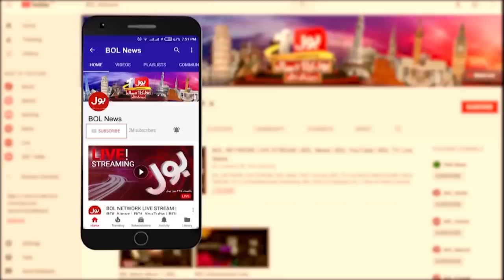PM Imran Khan failed? | Inflation in Naya Pakistan | Aisay Nahi Chalay Ga | Fiza Akbar | 14 Sep 2021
Shaukat Tareen big Claim about Pakistan Economy